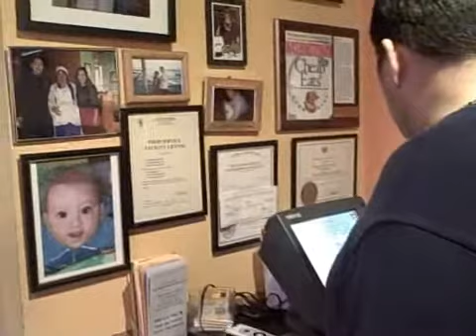Los Chorros Restaurant in Wheaton, Maryland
Los Chorros Restaurant 2420 Blueridge Ave. Wheaton, Maryland 20902.